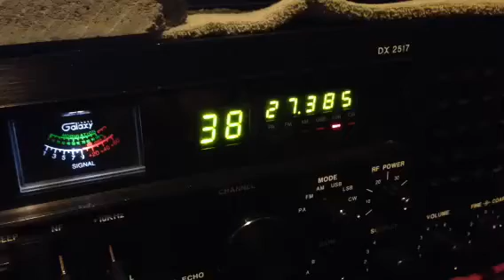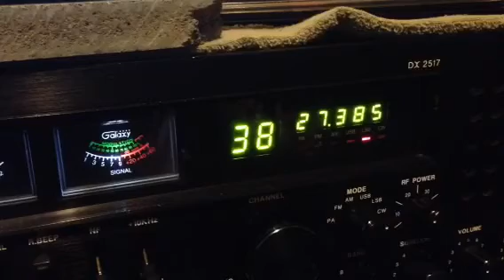38lsb Is A CALL Channel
Channel 38 is a call channel people not a chat channel you make a call on 38 lower sideband then move off to another frequency for a QSO!!!
When everybody's talking on 38 nobody can get a good conversation in. Are you can get in on 38 as your numbers and then that's it.

Make a call on 38 lower sideband then move off to another frequency to chat